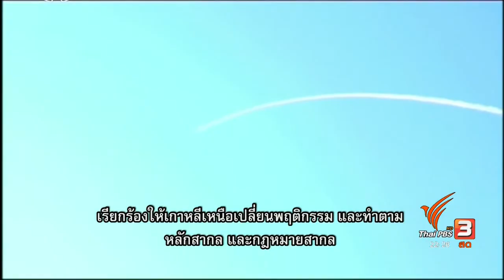สัมภาษณ์พิเศษ รัฐมนตรีต่างประเทศออสเตรเลีย เตือนเกาหลีเหนือกระทบความมั่นคงภูมิภาค